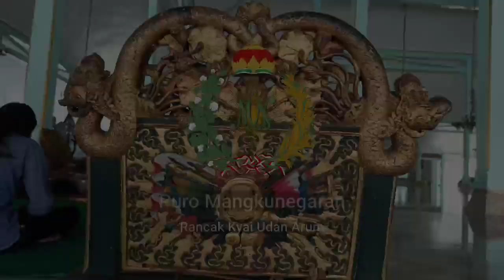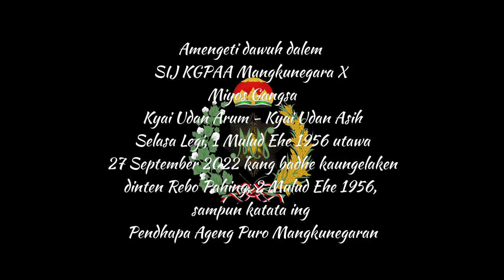Gendhing Bonang Babar Layar - Gamelan Kyai Udan Arum - Puro Mangkunegaran